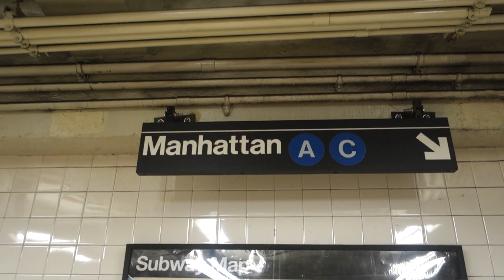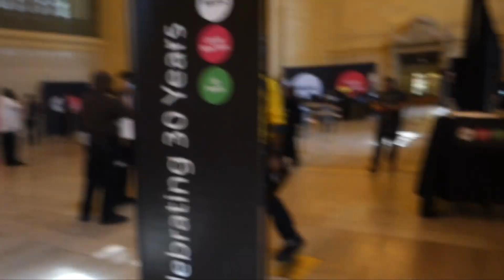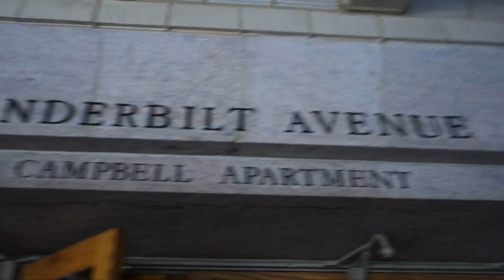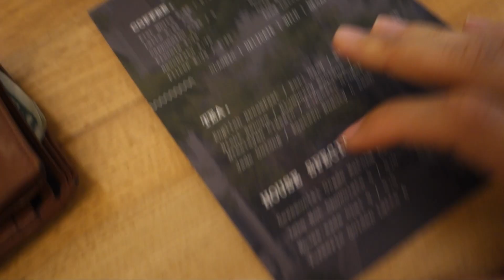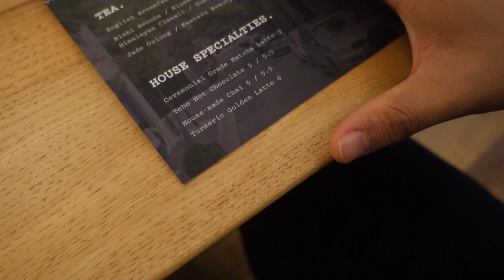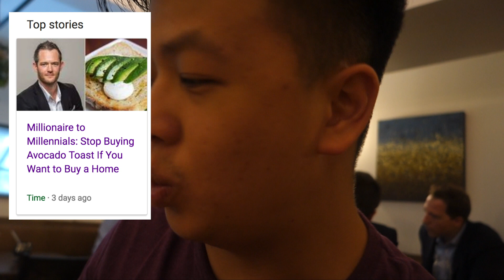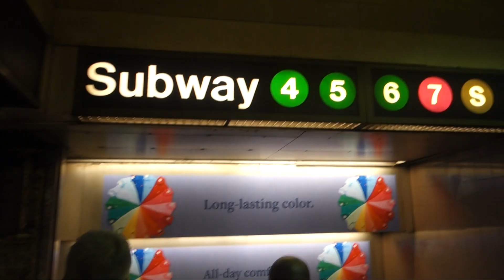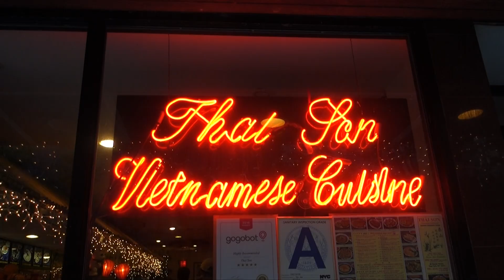HIDDEN TENNIS COURT @GRAND CENTRAL STATION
Shot with a Sony RX100 m3 & Phantom 4. JonEatsMurica Vlog 3

Food Stop 1: Taylor Street Baristas @40th Street, NYC
Food Stop 2: Thai SON Vietnamese @Chinatown, NYC